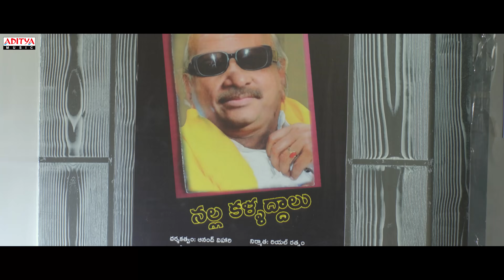Ee Kathalo Paathralu Kalpitam Trailer | Pavan Tej Konidela, Meghana | Abhiram M | Karthik Kodakandla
Presenting EeKathaloPaathraluKalpitam​ Telugu Movie Trailer.

Movie Name : Ee Kathalo Paathralu Kalpitam
Banner: MVT Entertainments
Story Screenplay Direction: Abhiram M
Producer: Rajesh Naidu
Director of Photography: Sunil Kumar N
Dialogues & Additional Screenplay: Tajuddin Syed
Music Director: Karthik Kodakandla
Action: Mallesh 'Shaolin'
Editor: Visuals Factory (Tiru B)
Cast: Pavan Tej Konidela, Meghana, Lakshmijai, Raghu Babu, Prithviraj Babloo, Naveen Neni, Abhay Bhethiganti, Satyabhama Divya Shree, I Dream Anjali.